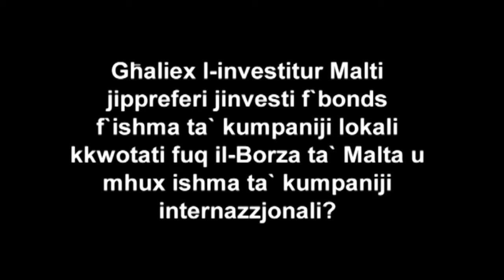Jesmond Mizzi on Kalamita - Local vs Foreign bonds